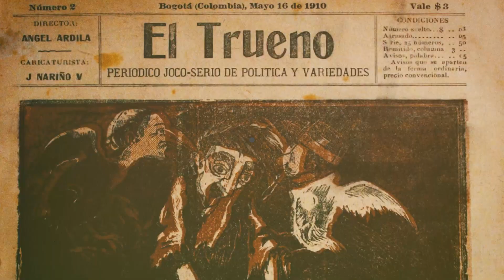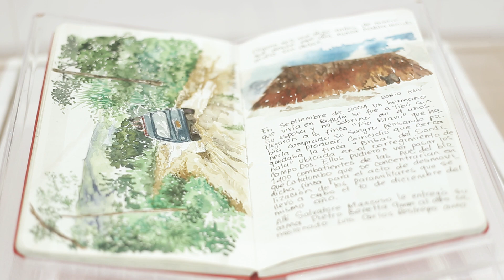Entrevista | La artista Nohemí Pérez habla sobre su obra Panorama Catatumbo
'Tierra de/por medio', la nueva exposición temporal del Museo de Arte Miguel Urrutia - MAMU, reúne cinco instalaciones de gran formato que hacen parte de la colección de arte del Banco de la República, y que ya son paradigmáticas en el desarrollo del arte conceptual en Colombia.

La muestra que está abierta entre el 11 de abril y el 15 de julio de 2019, ocupa el tercer piso del MAMU e incluye algunas piezas como Panorama Catatumbo de la artista colombiana Nohemí Pérez.